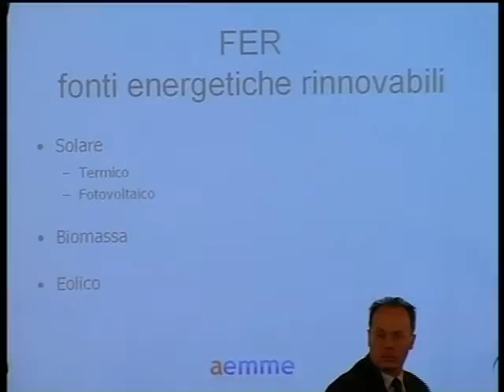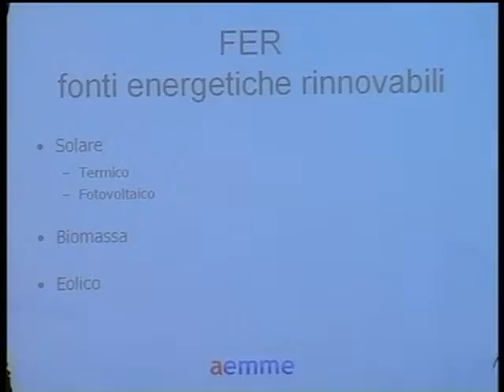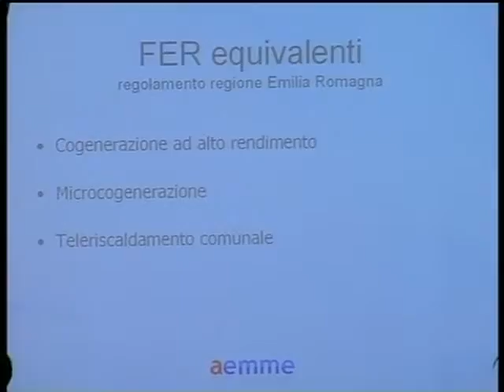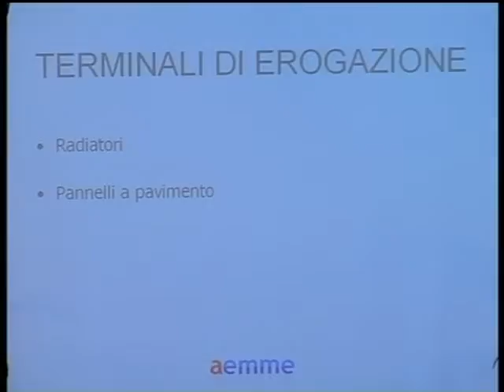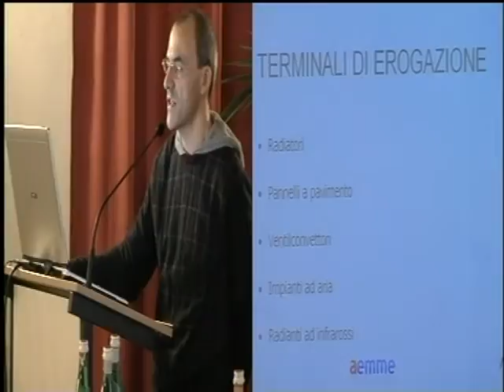Bioedilizia 3_9